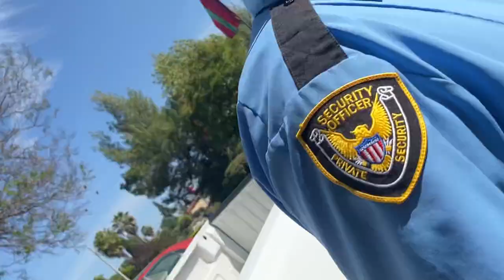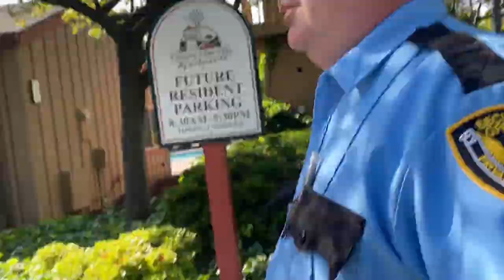Senator Dave Cortese hires racist apartment security guard who goes crazy over parking spot!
He is the California senator that owns the rental property. Leave him any questions or concerns that you may have over this pending lawsuit. Appreciate you all for your concern 🙏🏻